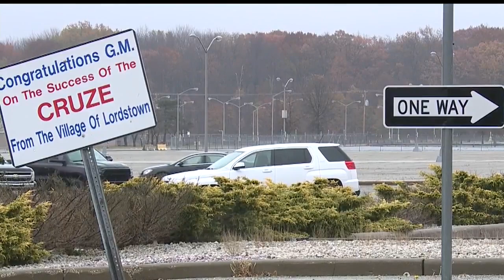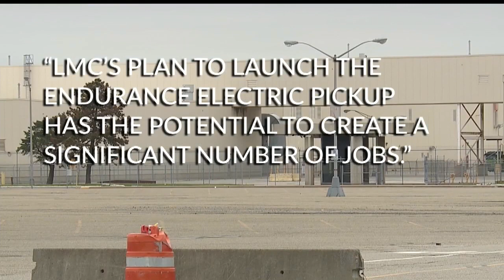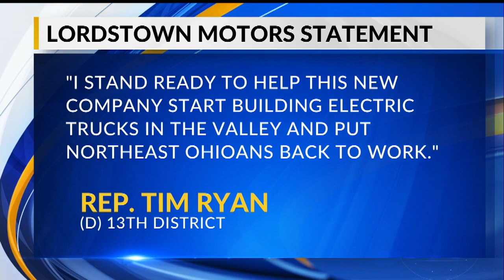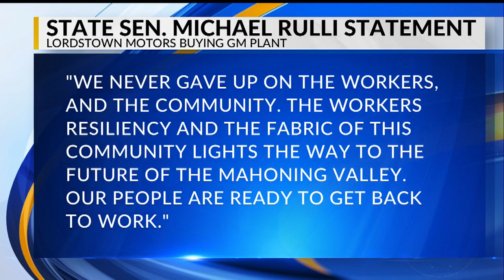GM decides to sell Lordstown plant to electric truck company Lordstown Motors